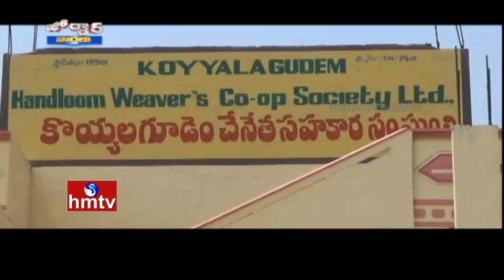Telangana Handloom Brand Ambassador Samantha Visits Yadadri Handloom Industry | Jordar News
Telangana Handloom Brand Ambassador Samantha Visits Yadadri Handloom Industry | Jordar News | HMTV